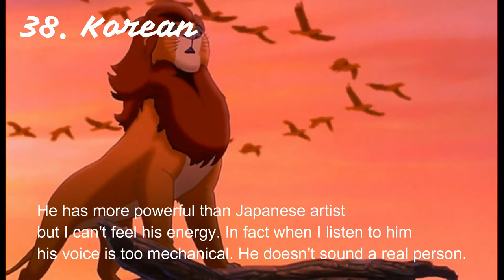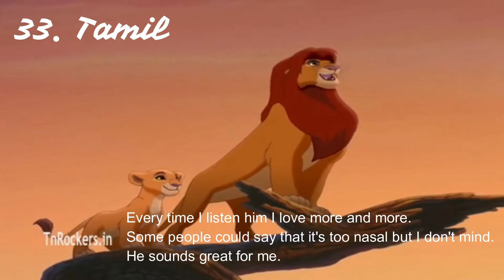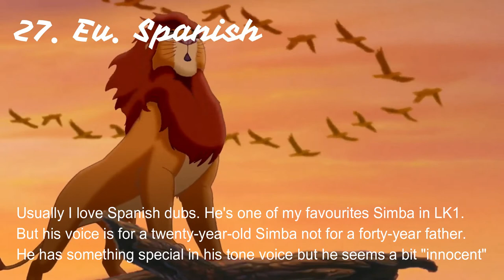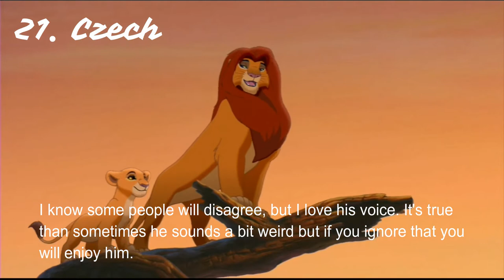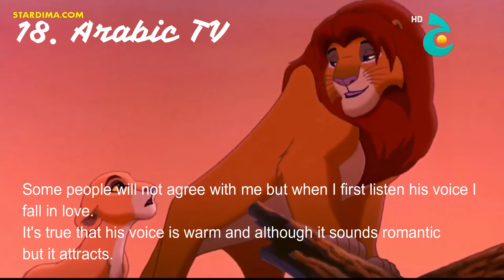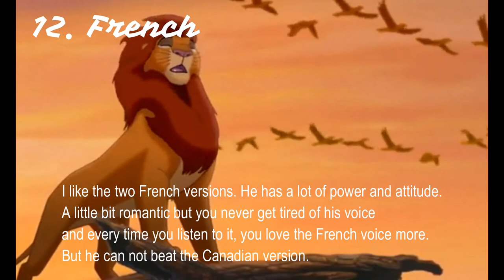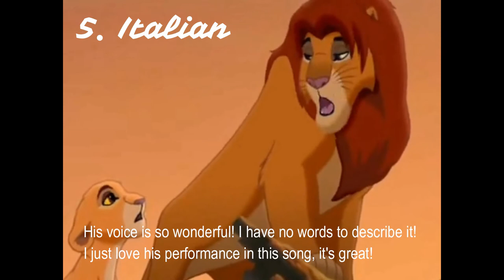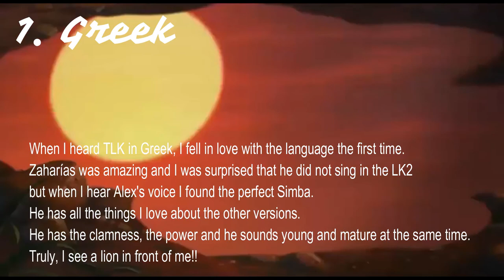The Lion King II - We Are One - Personal Full Ranking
We are one is my favorite song of the Lion King 2 and specially this part part. It is the moment when Simba remembers the leassons of his father and tries to transmit them to his daughter. Also I have to say that I would have done the whole song with all the voices but right now I'm full in the middle of exams and I can not spend a lot of time working on this.

It is a personal opinion, all the versions have something that I like but as it happens in the rankings some get better score than others.

Please remember that this is only my opinion so there's no need to be rude in comments.

Japanese: Miyamoto Mitsuru
Korean: Kim Kyung-ju
Spanish - Latin American:
Thai: Sumet Ong-Art
Malay: ?
Indonesian: Mahindra Yudha Permana
Tamil: Arvind Swamy
Romanian: George Călin
Dutch: Jurrian van Dongen
Turkish: Volkan Severcan
Arabic: Hisham Noor
Spanish - Castilian: Sergio Zamora
Chinese - Cantonese: Jim Sui Man
Hindi: Amar Babaria
Slovak: Martin Kaprálik
Chinese - Mandarin: Lǐ Yǒng
Eu. Portuguese: Telmo Miranda
Czech: Josef Štágr
German: Cusch Jung
Hungarian: Stohl András
Arabic TV: Mahmoud Shabouri
Icelandic: Felix Bergsson
Croatian: Kristijan Beluhan
Chinese - Putonghua: ?
Bulgarian: Petŭr Salchev
Hebrew: Alon Ofir
French: Emmanuel Curtil
Danish: Peter Jorde
English: Cam Clarke
Canadian French: Luc Campeau
Swedish: Frank Ådahl
Russian: Yevgeniy Ivanov
Polish: Wojciech Dmochowski
Italian: Roberto Stafoggia
Portuguese - Brazilian: Garcia Júnior
Finnish: Mikko Pettinen
Norwegian: Håvard Bakke
Greek: Álex Panayís